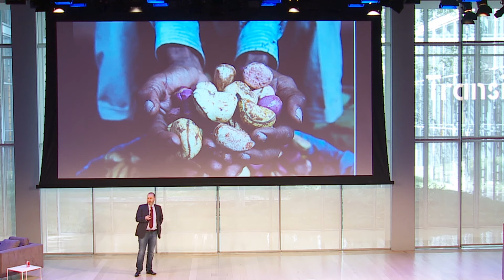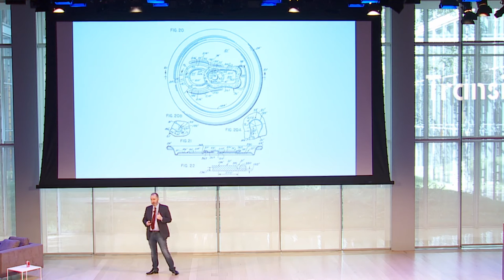Transition 2015: Kevin Ashton on the Art of Creation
Kevin Ashton, the man behind the term “Internet of Things” and author of How To Fly a Horse: The Secret History of Creation, Invention, and Discovery takes us on a journey all over the world to show us that while connectivity is increasing, the world has been connected for a long time.